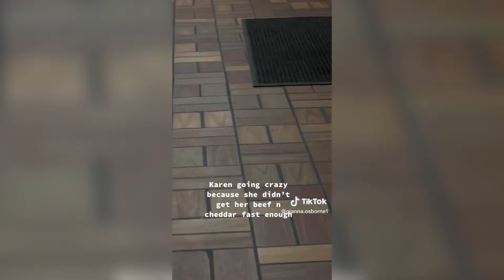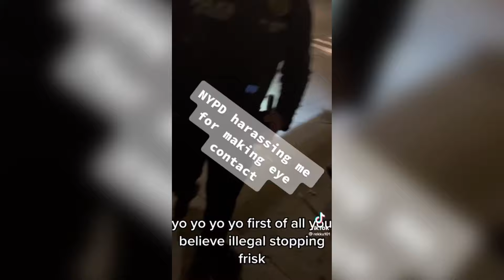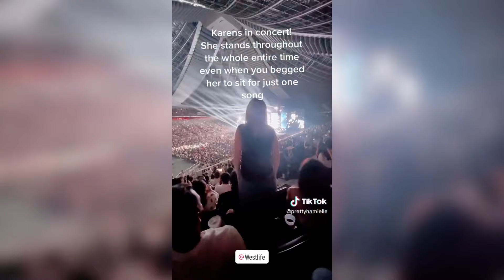When 2023 KARENS Go TOO Far #8 😤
Todays episode we give our REACTION to 2023 Karen freakouts caught on TikTok & more!

Endless Uploads home of the Karens & public freakouts!